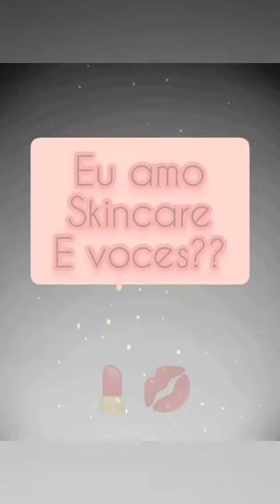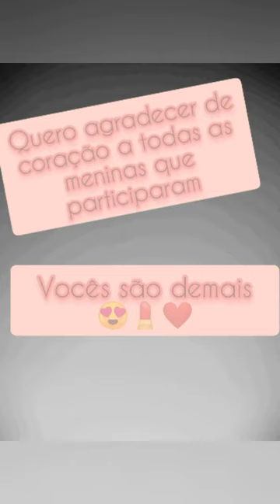Eu amo Skincare. E você!?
Quem não gosta de uma make!? Amamoooooos! Somos loucas por essa coisinha!!!
Com esta quarentena difícil se manter sempre animado, mas o bom de tudo isso é que nos aproximamos das pessoas de outra forma, Quero agradecer pelo convite e por ter participado dessa brincadeira mara!

Meninas vocês são lindas! amigaspelomundo 🌎

Aproveitem seus dias diferente!!!

Interesse em aprender italiano, clique aqui↙️